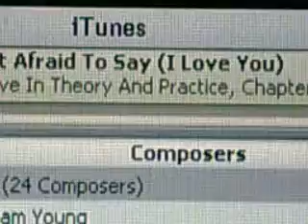HIM - I'm Not Afraid To Say I Love You (VC) - Altec Speakers version.AVI